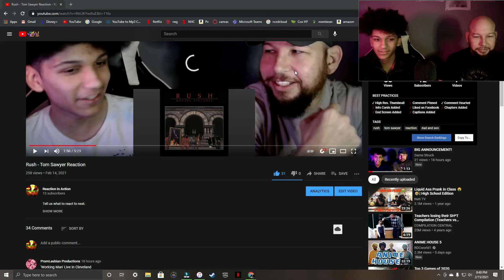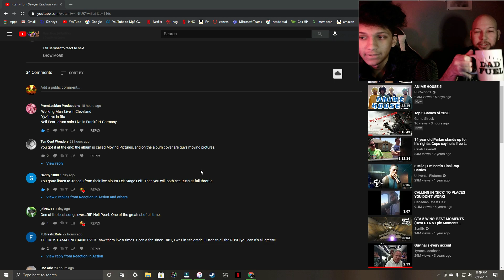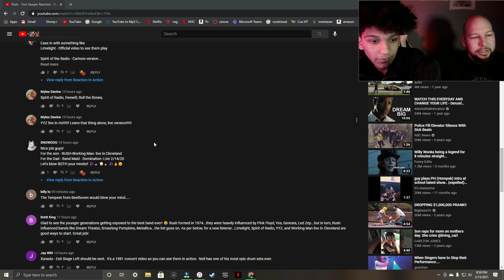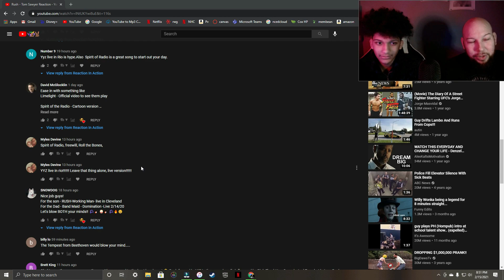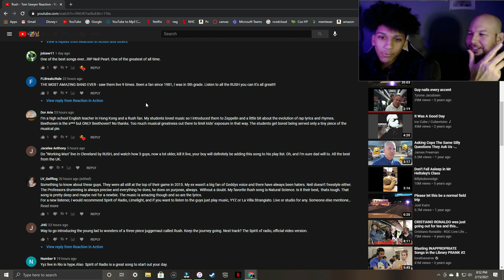Rush - The Spirit of Radio Reaction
Tell us what to react to next